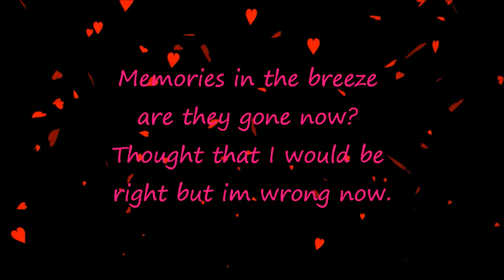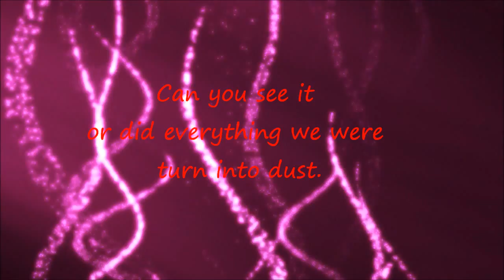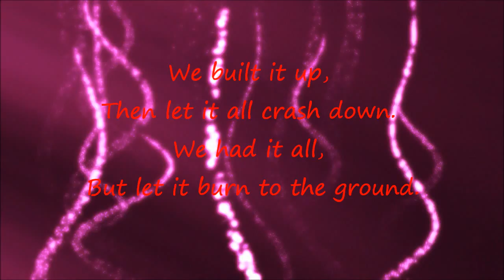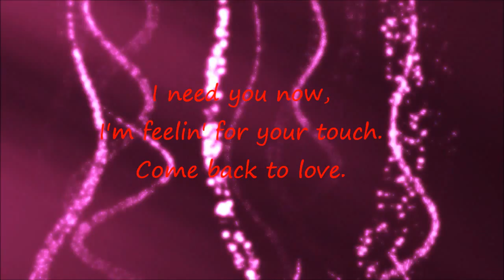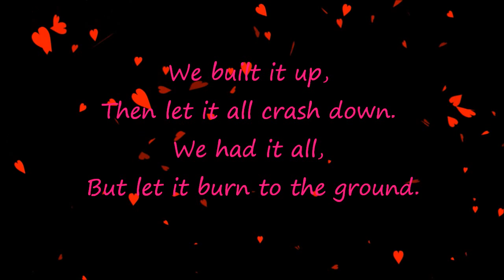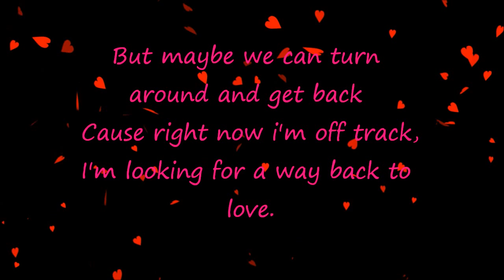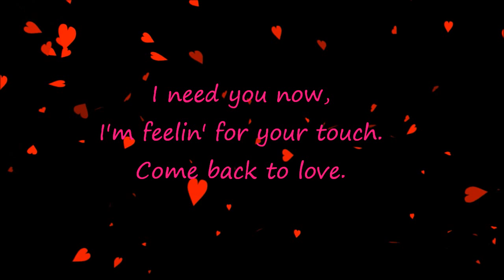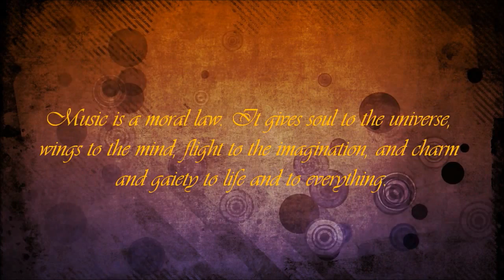Back To Love - DJ Pauly D (feat. Jay Sean) - Visual Spirit LYRICS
Come back to love!